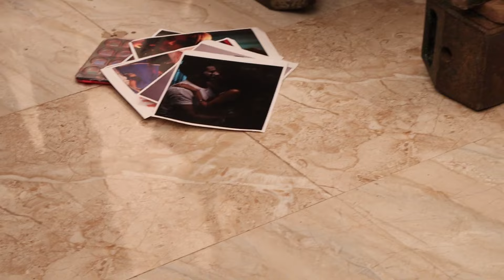Pandya Store | Natasha और Dhawal हुए एक, ख़त्म हुई कहानी ! THE END | On Location